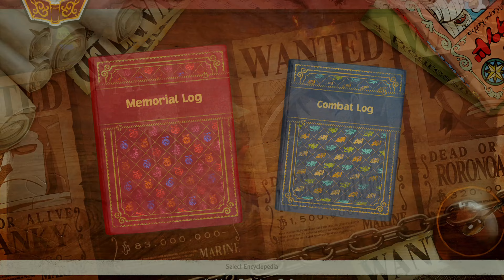One Piece Odyssey PS5 4K Walkthrough Part 27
beware of spoilers in the description